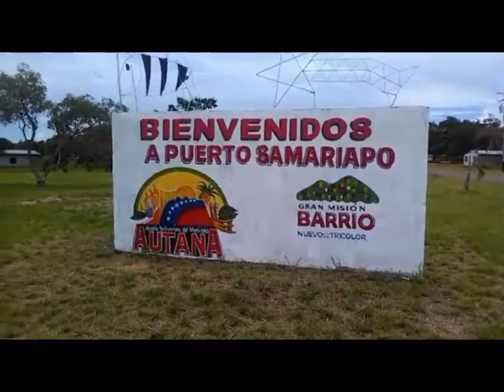SABADO TRICOLOR COMUNA SOCIALISTA AUTANA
El Gobierno Bolivariano cumple con éxito las atenciones de forma integral a las Comunidades Indígenas en el Municipio Autana desarrollando actividades sociales, medicas asistencial, y el embellecimiento del hábitat como las viviendas, centros educativos, casas de alimentación, templos en las Comunidades de Alcabala de Guhibo, Puente Gómez y Puerto Samariapo así como las Jornadas de Amor en Acción de atención a las victimas de la Guerra Económica por parte de la vicepresidencia Social.